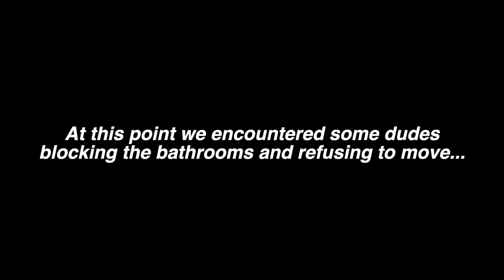Trading Our Subarus For These! (INSANE WIDEBODY HATCHBACKS!!)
Had a great time at subiefest 2021!! This show derribarles motivated us to have all the subies there next year. Thank you to everyone who came up and said what’s up to us. See you guys next year!